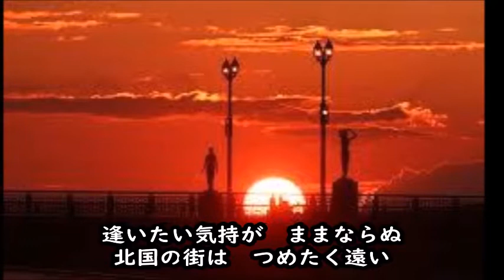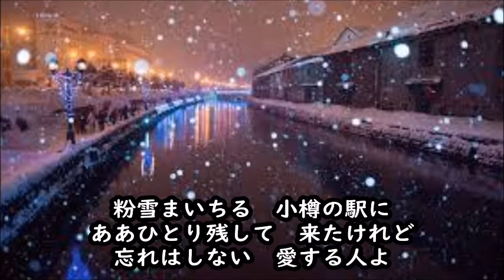ばぁばちゃんが唄う【小樽のひとよ】石原裕次郎 cover ‹歌詞入り›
鶴岡雅義＆東京ロマンチカでヒットしたこの曲を裕ちゃんがカバーしてまたまた大ヒットを生んだ曲ですネ♪